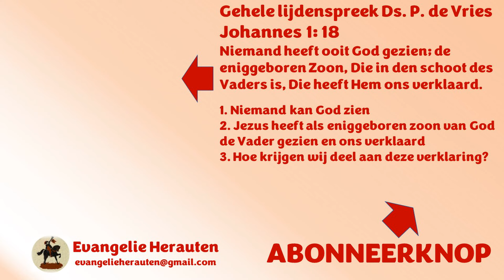Jongen was aan het vliegeren. Stapt een oudere man van de fiets af en een beetje plagend zegt hij:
Dit fragment was bedoeld om uw aandacht te trekken. Dat is gelukt. Welkom in de kerk! Dit fragment is het slot van een lijdenspreek van ds. P. de Vries over Johannes 1: 18 Niemand heeft ooit God gezien; de eniggeboren Zoon, Die in den schoot des Vaders is, Die heeft Hem ons verklaard.

1. Niemand kan God zien
2. Jezus heeft als eniggeboren zoon van God de Vader gezien en ons verklaard
3. Hoe krijgen wij deel aan deze verklaring?

Preken van ds. P. de Vries staan met zijn toestemming op Evangelie Herauten.